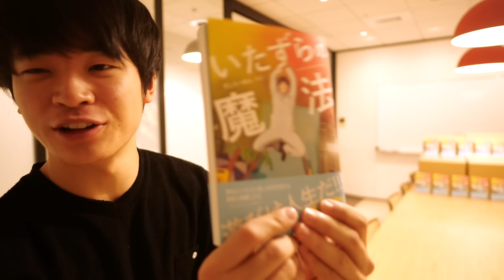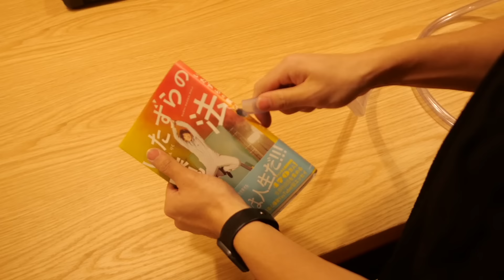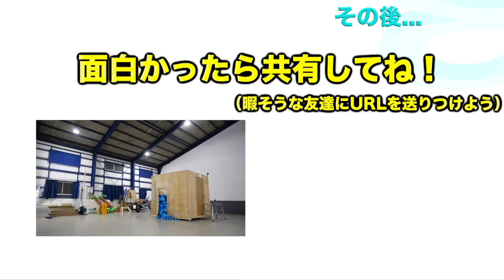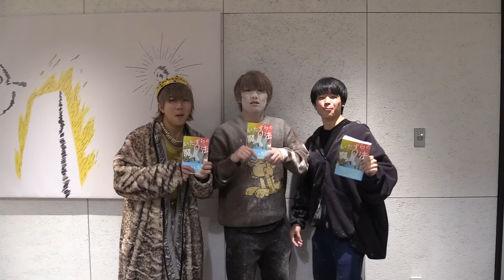【恐怖!!】本を開くと爆発するドッキリ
【犠牲者】
【爆弾】
いたずらの魔法

「遂に書籍発売！おめでとう！」
まさかこのタイミングで、渡された本が『爆弾』にすり替わっていると誰が予想できるでしょう。最大の落とし穴です。

このチャンネル（主にドッキリ）で散々お世話になっているカンタ様。
遂に「すしらーめん《りく》被害者の会」の会長として 書籍に出て頂くほどの被害者となってしまいました事を深くお詫び申し上げます。

どこにでもいる学生です！「またあいつアホな事やってるな〜」っと気軽に友達感覚で見てもらえたら嬉しいです！

学校みたいに皆でボケたりツッコミし合ったりできる、笑いのある場所になれたら嬉しいです！